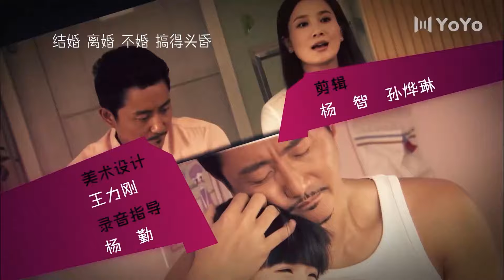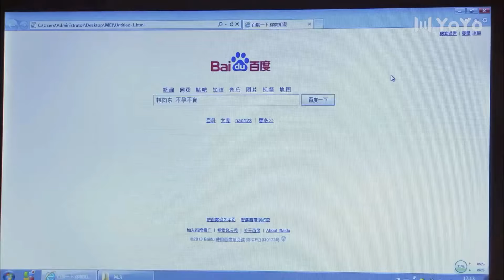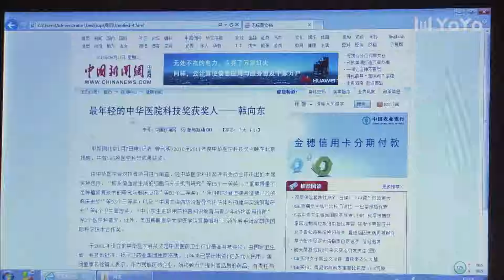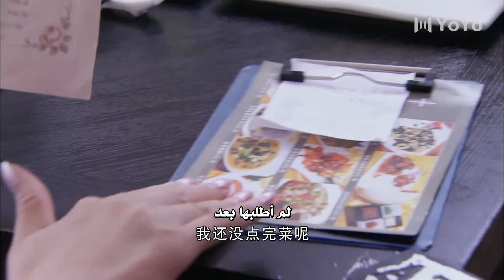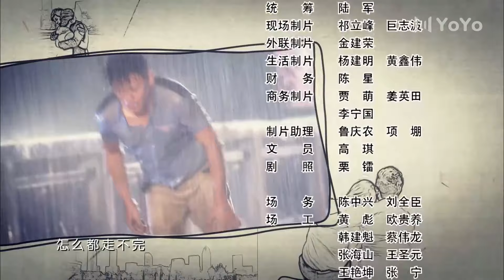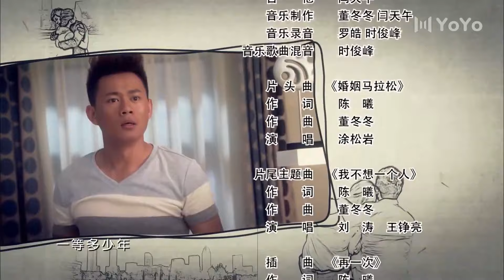ام مطلقة تعمل لتوفير حياة مليئة بالسعادة لابنتها 02 ( قمة السعادة 2 | Happiness Beautiful Blooms )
تيان لان و جان بينغ يعيشان زواج مليئ بالشجار و عدم السعادة , بعد ثمان سنوات يحصلان على الطلاق و يقرران الذهاب في طرق مختلفة و في اثناء مضيهم نحو الامام , يجدان المتعة في الحصول على احباء جدد لكن تبقى ابنتهم هي اكبر مشكلة لديهم فيحاولان العودة الى بعضهما لتحقيق امنية ابنتهما و عيش حياة سعيدة مع عائلة مكتملة

يمكنكم متابعتنا على مواقع التواصل الاجتماعي